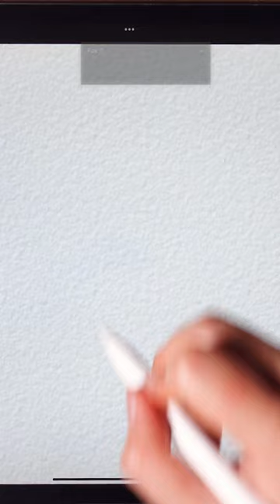Want To Draw wild Animals like Wolves, Tigers or Lions? Check out my Wild Animal Template Brushes!